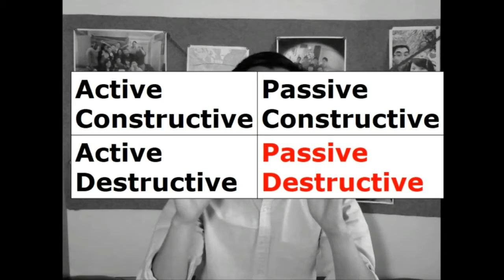Improve your Relationship Communication Relationship Advice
Lets say today you have something really positive happen in your life. You got promoted at your job, you won a random raffle contest and got a free prize or maybe a customer went out of their way to tell you your awesome.

What do we all typically do afterwards ? We share it with those closed to us, whether that be our best friend, boyfriend or girlfriend or family.

You can’t wait and you share it with them but when you do they respond with just a simple and short:

“Good for you! “ Or maybe a “ oh okay. But what’s for  dinner ?”

This video today is to share with you research to help you better explain what happens when they do that as well as explore what happens to other couples over time when this keeps happening.

This Research was conducted on 79 couples by Shelly gable and her associates and was focused on what happens when they share news with one another.

What they found was that they could generally categorize interactions into 4 types.

Lets say mary comes home from her job and tells her husband that she got promoted. The 1st type of response from her husband could be Active Constructive :

 “Wow, this is great news! Your skills and hard work are definitely paying off. How did the promotion come about exactly?”

A Passive Constructive response would be :“That’s nice, dear.”

An Active Destructive response would be : “Wow, I bet the promotion is just going to be more work, are you sure you can handle it? It sounds like maybe no one else wanted it. You will probably have to work even longer hours this month.”

A Passive destructive response might be : "You won’t believe what happened to me today,” or “What do you want to do for dinner?”

Not surprisingly only the active and constructive were associated with personal well-being and higher relationship quality, whereas the other three types of responses were negatively associated.

For women in particular though, if it was about an important event the response of their male partners was crucial:

If the male partners were Active– constructive this led to high feelings of responsiveness, but if their male partner responded passively or destructively.. Women felt they were particularly low in responsiveness.

So why exactly is active constructive so much better?

First, active– constructive responses communicate that your personally happy about the event itself.

Second, active-constructive responses show that you understand the significance and importance of the event to them personally.

To sum it up active constructive responding allows the partner to savor her joy and really gives the both of you as a couple an opportunity to bond over the good news.

The other three all convey the reverse. that (a) the event isn't important  (b) haven’t taken the time to understand how personally important it is to them or (c) the  emotions, thoughts, and life of your partner just isn't important.

Long term implications
The long term implications would probably best be illustrated through psychologist John Gottmans research. He is famous for being able to predict with up the 94% certainty whether couples will be together in the long run or divorce.

In his research he found that a major difference between those who stick together and the relationships which fall apart is specifically whether you turn towards your partner or away.

Throughout the day partners will make request for personal connection which gottman called “bids”. An example would be if a husband is a rabbit enthusiast and he tells his wife “ Look at that beautiful cute rabbit ! “.

The wife can either connect with him on the rabbit or turn away and ignore it.

Couples who divorced in the study after a six year follow up only responded towards them 33 percent of the time.

Couples who were still together after six years turn towards 87 percent of the time. Nine times out of then they meet their partners emotional needs.

Conclusion
In short try to have active constructive responses to your partner. Show some enthusiasm for the good news that they share and ask a few questions about it.
That will show that you are taking the time to understand them, that you care about them and really allow them to savor and re live the joy.

The Latest on Healthy, Long-Lasting Relationships? Three Types of Responses to Bids for Connection